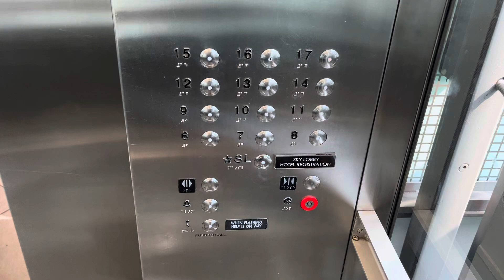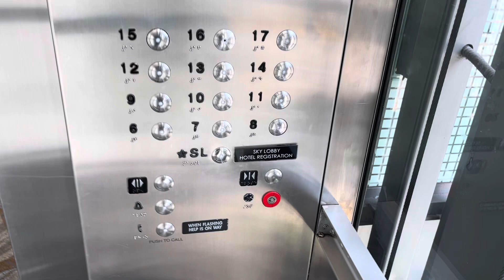MontgomeryKone Traction Scenic Elevators @ Embassy Suites By Hilton Magnificent Mile, Chicago, IL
custom installs

TECH SPECS
Brand: MontgomeryKone
Model: SSC
Fixtures: Innovation Bruiser
Indicator: ?? Segmented PI
Lanterns: Custom
Drive: Traction
Speed: 700-800 FPM
Floors Served: 13
Year Installed: 2000
511 N Columbus Drive, Chicago, IL